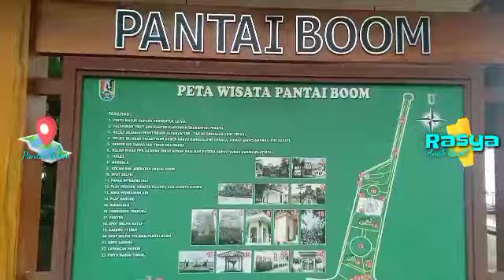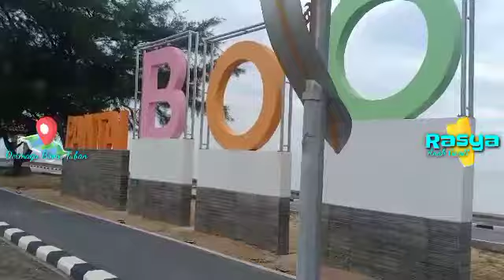Dermaga Pantai Boom